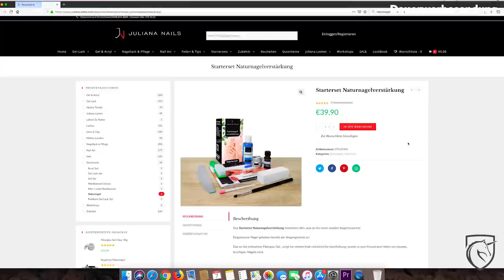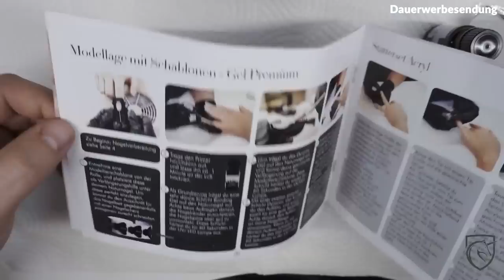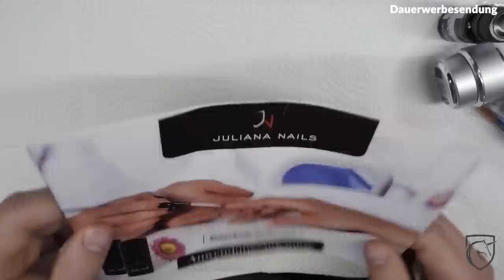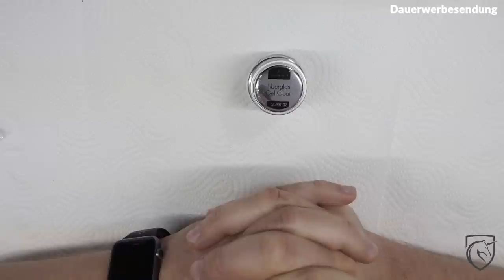GelNägel - Naturnagelverstärkung mit Juliana Nails + Gewinnspiel - Tutorial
Heute zeige ich Euch mal wie man mit Gel seine Natürnägel ganz einfach verstärken kann. Alle produkte dafür findet Ihr in dem Naturnagelverstärkungs StarterSet von Juliana Nails.

Social Media

Ausstattung

weitere Videos

weitere Videos

Social Media